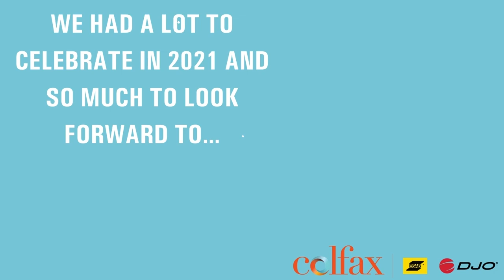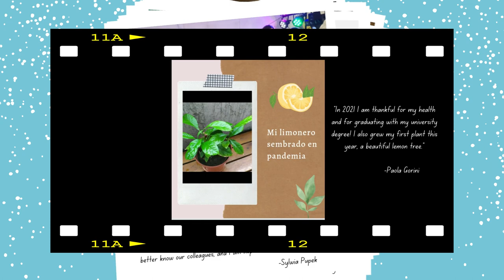Goodbye 2021 👋 Hello 2022 🎉 Reflections from a Great Year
Earlier this month we asked associates around the world to send us a photo or video telling us about an accomplishment in 2021 or what you are looking forward to most in 2022. The submissions we received were nothing short of amazing (thank you!) 🙌 and we’re pleased to share the video below highlighting these special moments, along with messages from members of our leadership team.  So, grab some hot chocolate ☕ turn on your sound 🔊 and enjoy!